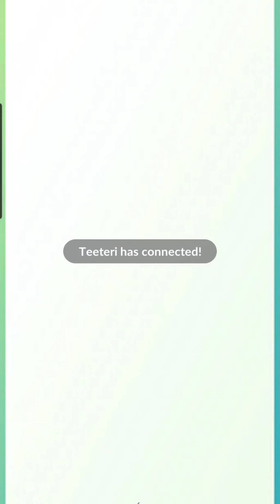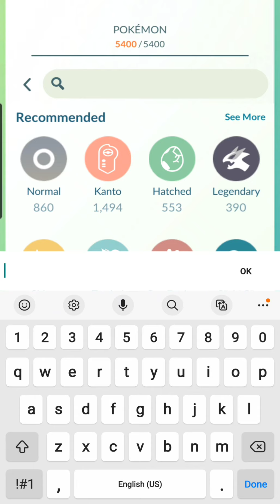Pokemon GO | Gligar, Nidoran, 2x Sandshrew, Charmander | 2024